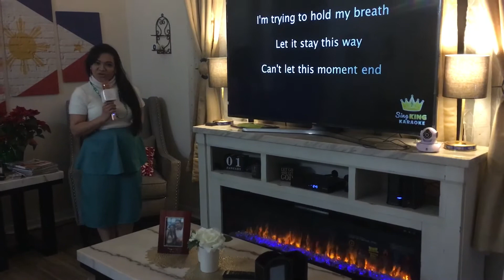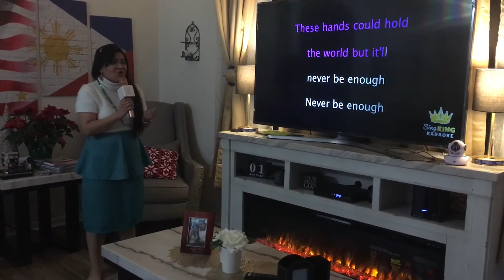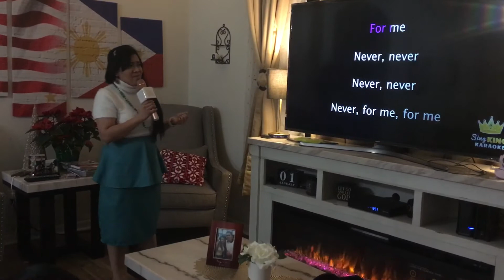Karaoke “Never Enough” by The Greatest Showman (Cover By Gail)